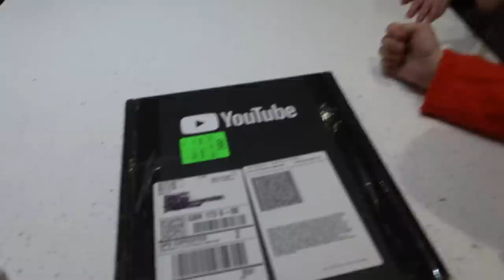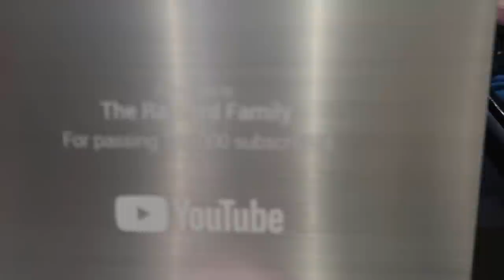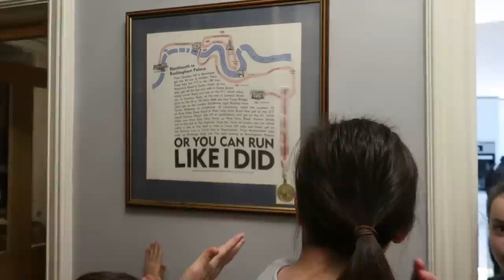TILLIE'S DOING REALLY WELL + WE HAVE OUR PLAY BUTTON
Hi Guys
Tillie had her 1st session in the hydro pool today and it went really well, we also finally got our Play Button you should see how excited we all were to get it.